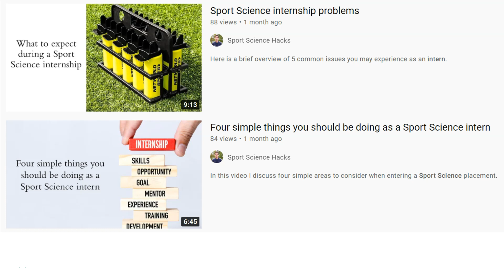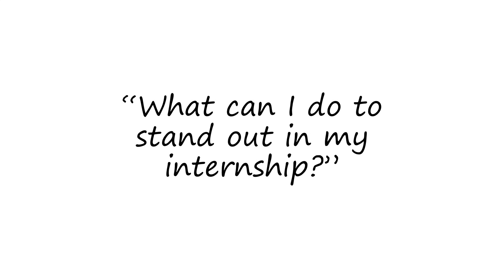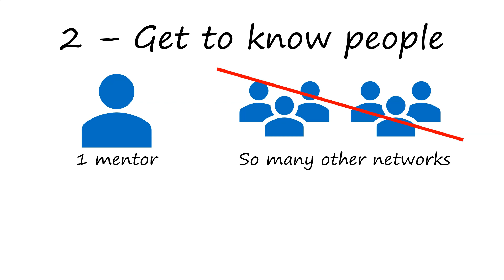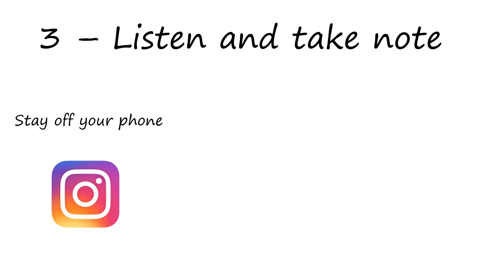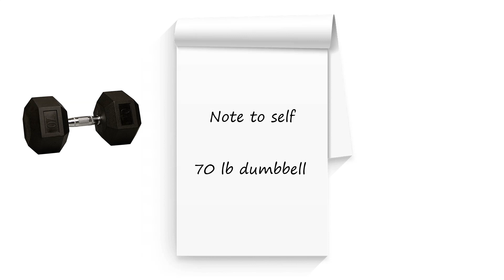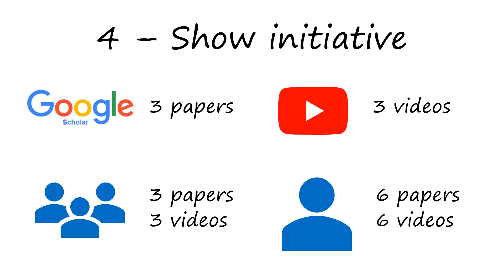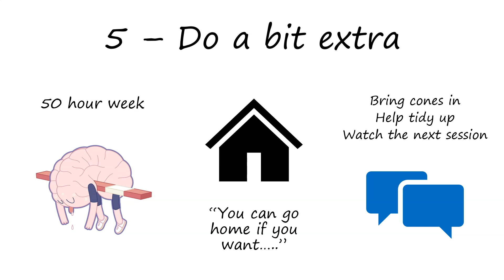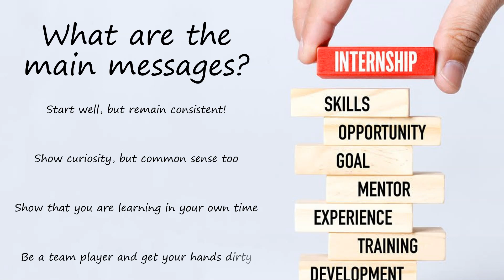How to make a good impression at the start of an internship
Don't go into an internship with an "intern mentality". Go in there to impress the employers so you increase your chances of employment!

Watch this video to learn about a few basic considerations for standing out as a memorable intern.